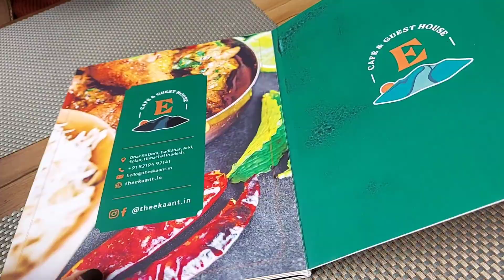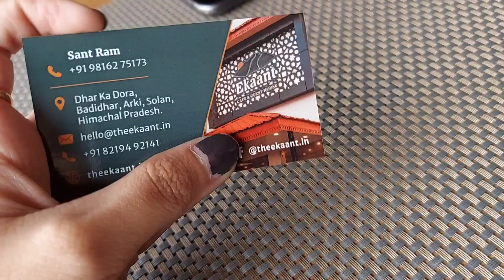First hotel of my village 😍❤ | Himachal diaries @varshaluthra5219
In this video i take you around first hotel in my village at Arki, Solan in Himachal